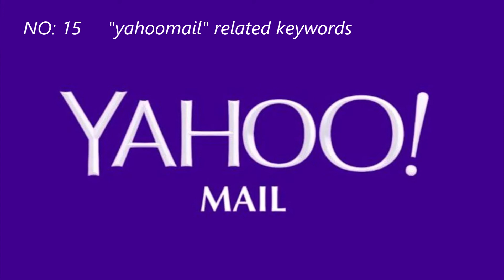Top 20 The most searched words on Google 2021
More playlists coming soon